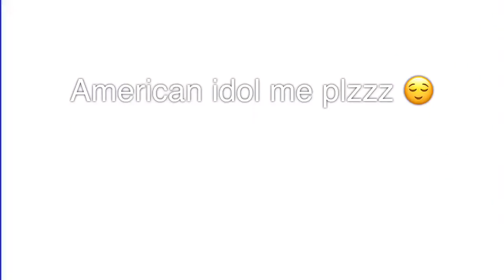Q&A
**Im actually so weird 😂**

Just in case you forgot :
👻 : joshuakey962
📷 : 0verated.joshyy ( that’s a 0 btw )